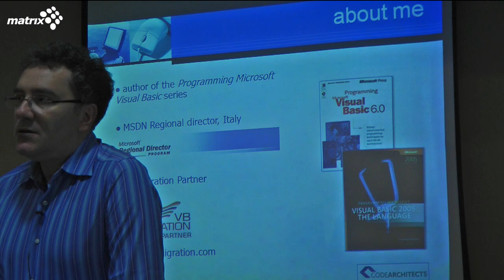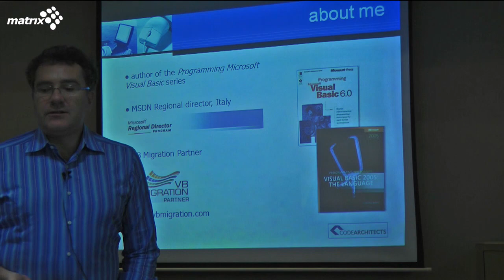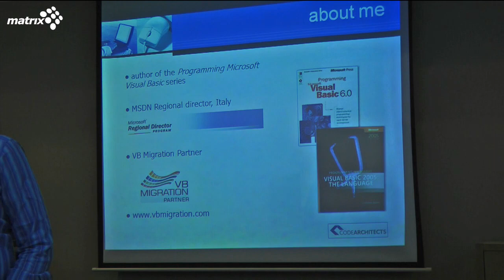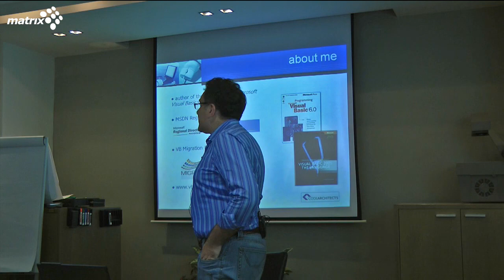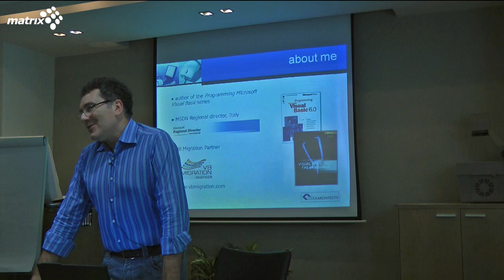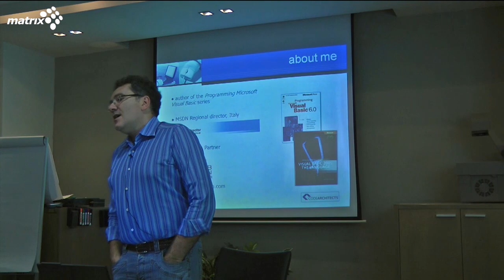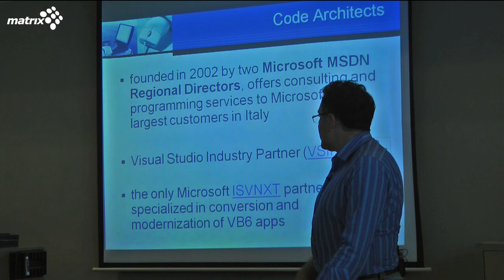Migrating from VB6 to dotNET - part 1 (Intro.)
Matrix LTD Headquartes, Israel - October 2010

Migrating from VB6 to .NET applications By Fancesco Balna